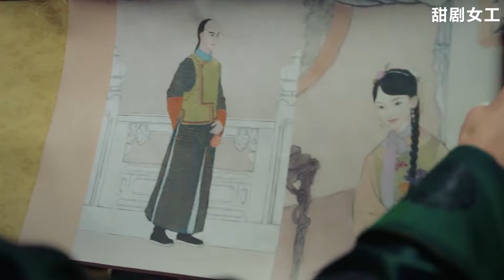所有人以為如懿失寵後過得悽慘，下秒如懿拿起繡花針，再一次為自己報了仇！